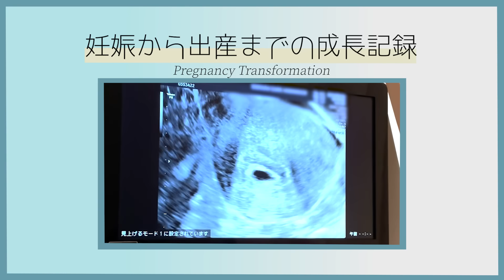妊娠から出産までのお腹の成長記録 | 受精6日目〜妊娠39週目【Pregnancy Transformation・帝王切開・顕微授精・妊婦日記】